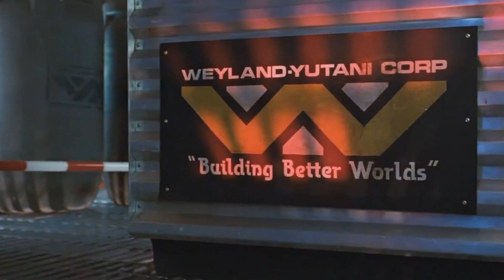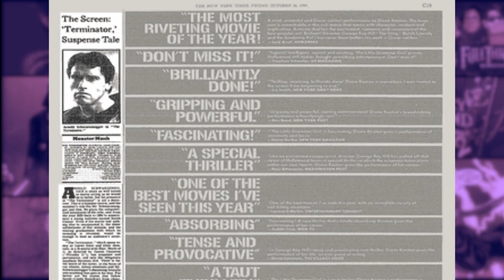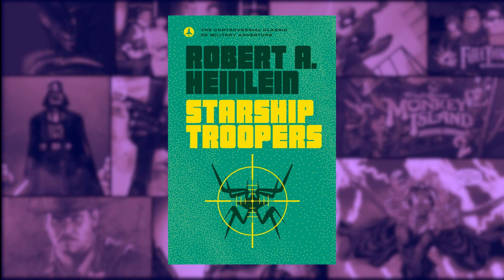ALIENS, O RESGATE – A Concepção e Bastidores de um Clássico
Dirigido por James Cameron e produzido por Gale Anne Hurd, Aliens: O Resgate foi lançado em julho de 1986. Nele temos Ellen Ripley (Sigourney Weaver) de volta a LV-426, agora com um grupo de fuzileiros, após uma colônia estabelecida no planetoide ter perdido a comunicação com a Weyland.

O segundo embate de Ripley contra os xenomorfos traz uma história tensa, com a introdução do ninho dos Aliens e Rainha. Mas este também foi um filme muito importante para todo o universo de Alien, expandindo as histórias da criatura de forma genial. Veja no nosso vídeo como foram os primeiros passos para a produção de Aliens: O Resgate e como o diretor James Cameron se inspirou na Guerra do Vietnã para trazer muito do que temos no filme.